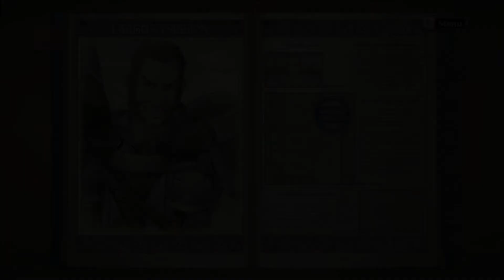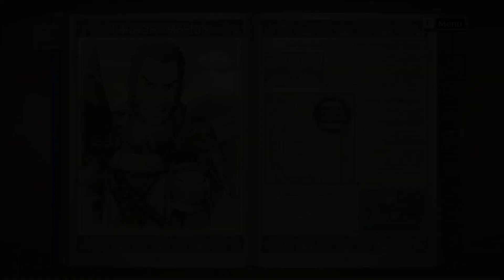Let's Play Valkyria Chronicles Blind Part 18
FOR THE GREENS!